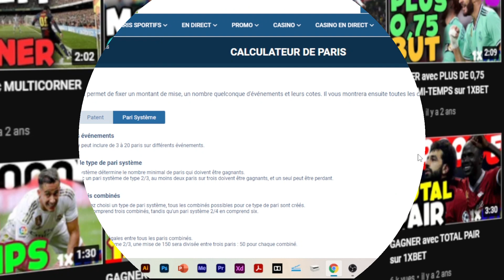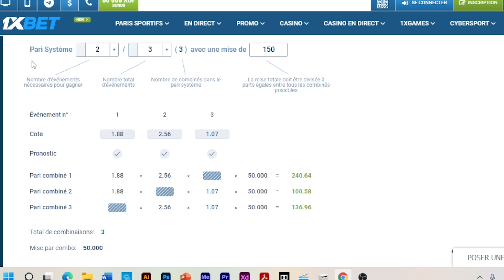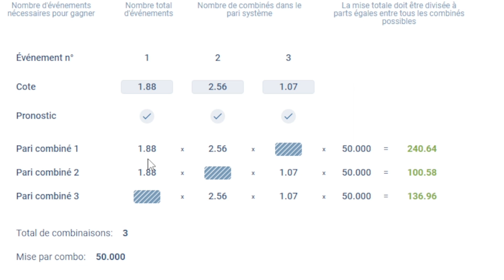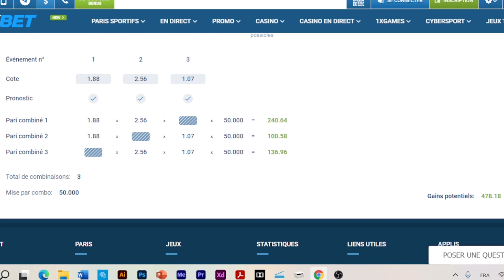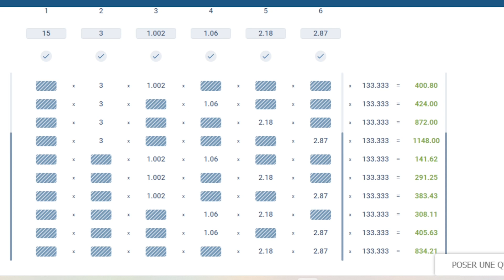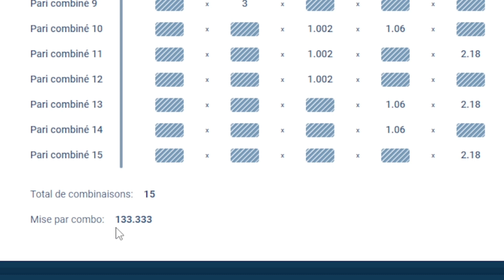Pari système, Plus de Gain avec ce calculateur sur 1xbet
dans cette vidéo, je vous explique comment utiliser le calculateur pari système, ceci va vous permettre de mieux comprendre votre gain sur 1xbet...